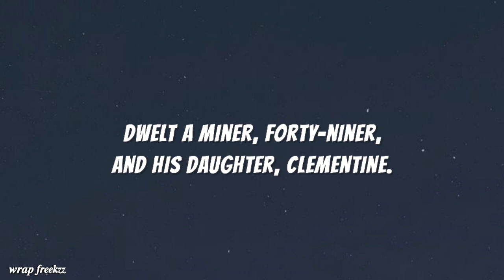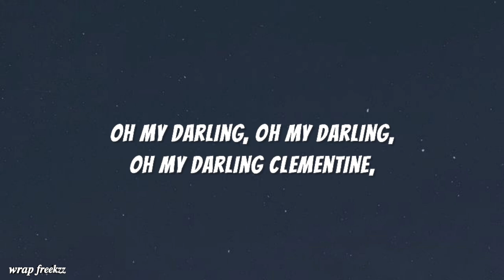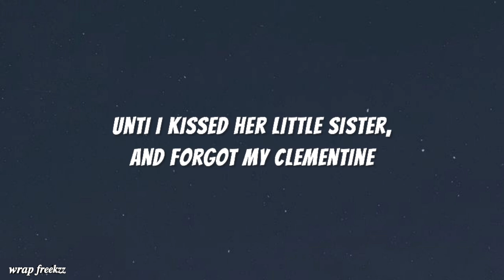Songs - Oh My Darlin' Clementine lyrics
Songs - Oh My Darlin' Clementine

Clementine
Song by Pete Seeger